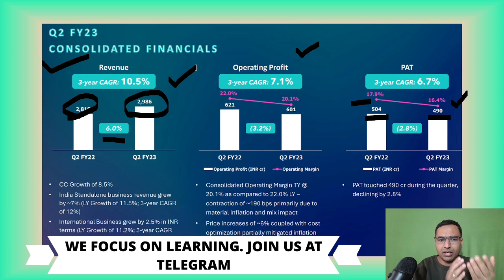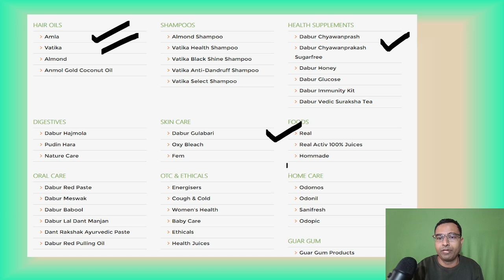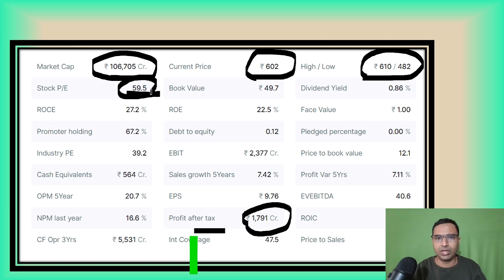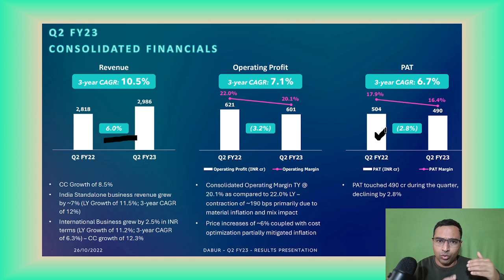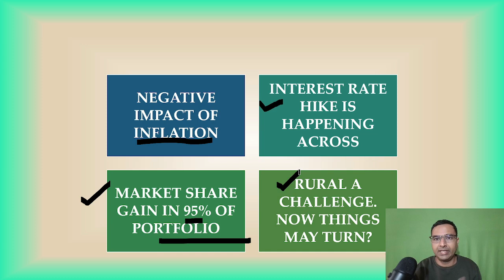Dabur share latest news | Dabur share upgrade | Dabur share analysis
We discussed about dabur share upgrade by morgan stanley in video.

We focus on learning and research for long term wealth creation.

latest news today, stock market news today, dabur share latest news, dabur share analysis 2022, dabur share 2022, dabur share news 2023, dabur stock news today, dabur share price, dabur news today